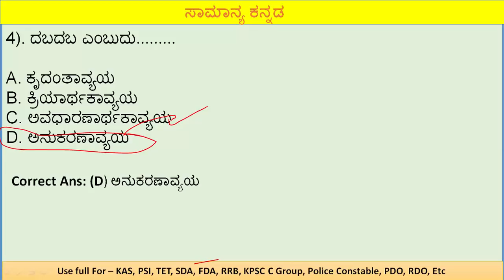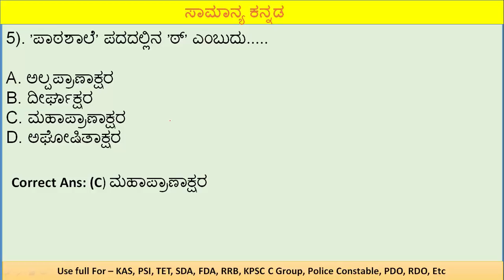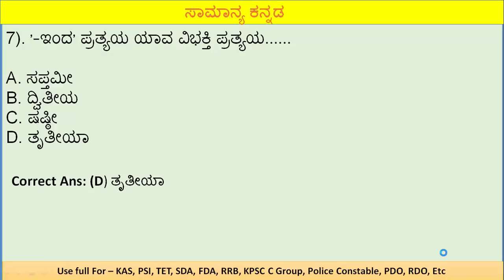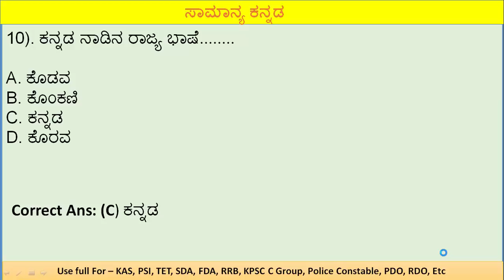TOP TEN KANNADA GRAMMAR -13